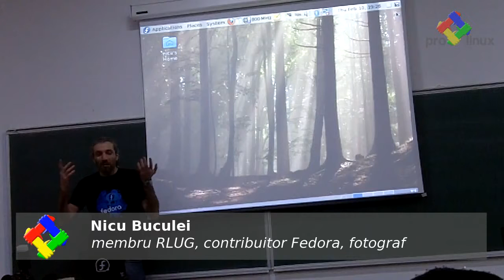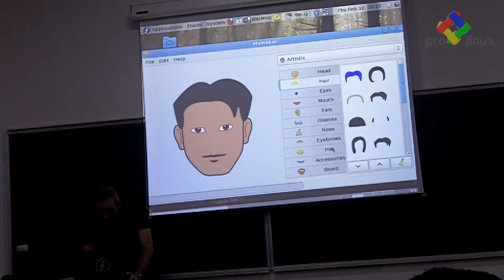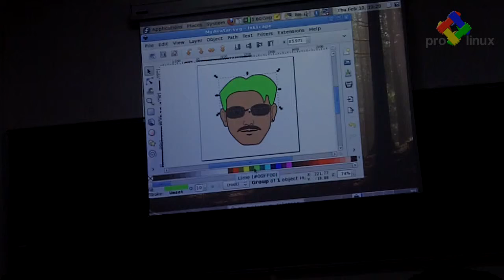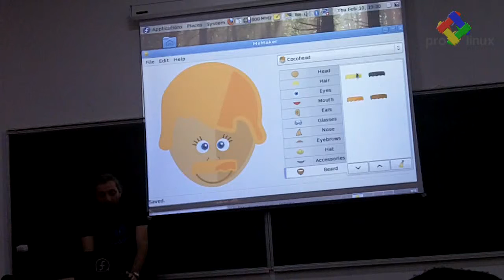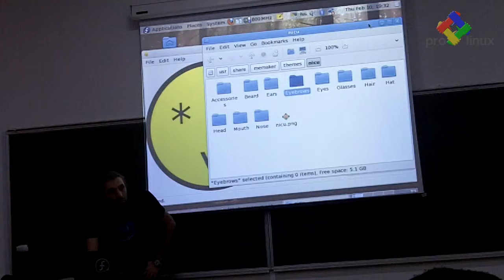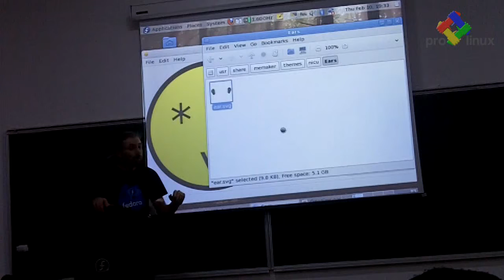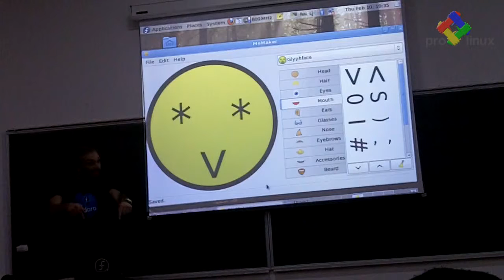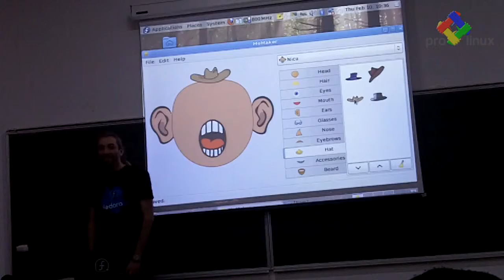Distractie cu MeMaker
MeMaker pentru a crea avataruri personalizate - prezentarea lui Nicu Buculei la intilnirea RLUG din februarie 2011